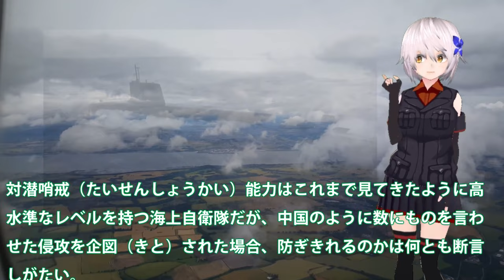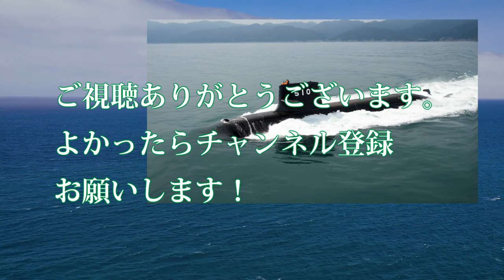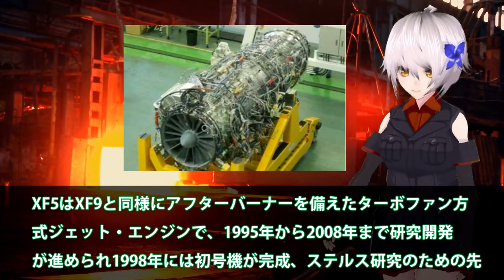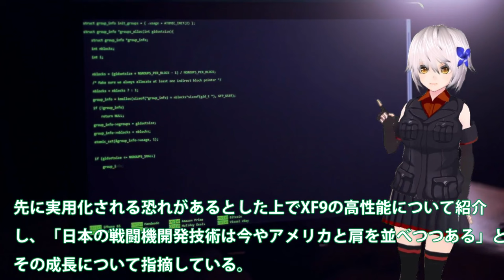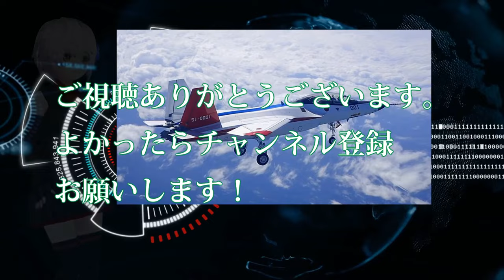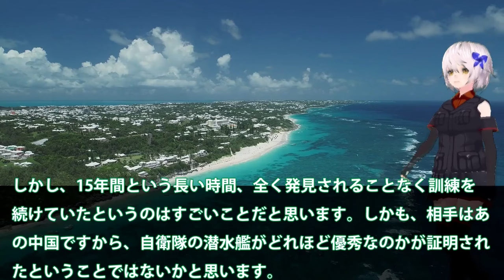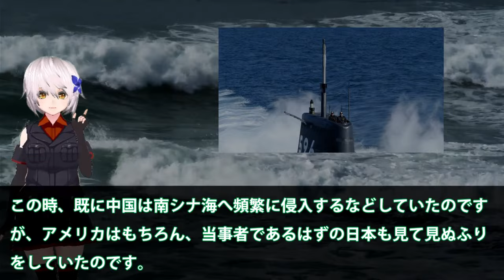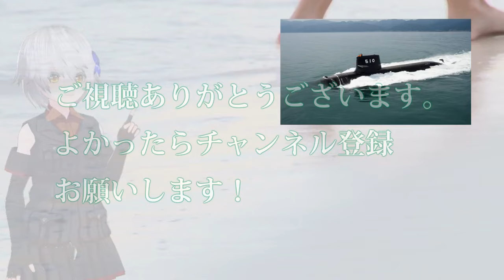【防衛軍事力】陸海空自最強 米国からの驚愕の一言に海自歓喜！俺達と公道をともにできるのは日本だけ日米の対潜能力は世界でも異常精度【ゆっくり解説】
11米国からの驚愕の一言に海自歓喜！俺達と公道をともにできるのは日本だけ・・・日米の対潜能力は世界でも異常精度か？

12 3戦闘機エンジンXF9の開発者も驚き！小型化でこF22超えのジェットエンジンの性能は？次期F2戦闘機、IHI製最高技術性能にXF9・・・

13リチウムイオン電池搭載で、世界一に躍り出る！これからのそうりゅう型潜水艦は見つけることが不可能に？